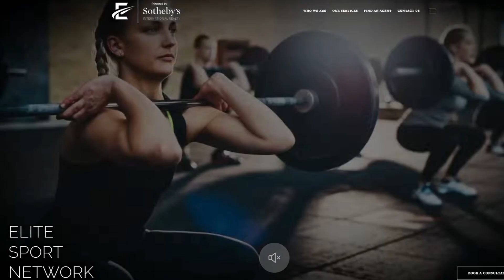ESN REVISED FINAL Copy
Arriving in 2023… Elite Sport Network, powered by Sotheby’s International Realty global advisors, presents highly specialized and completely confidential real estate services tailored for the unique needs of current and former pro-athletes, allowing them to focus on their careers. The international network will provide seamless connections across the globe with top-level advisors who are profoundly experienced in the journey of this elite clientele.